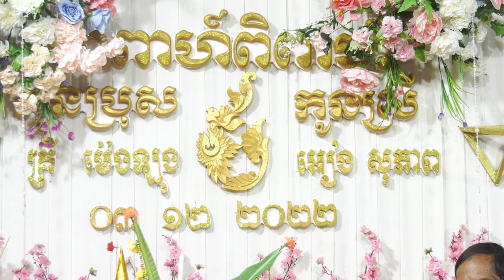Krong Pali Wedding Ceremony at Baray ពិធីក្រុងពាលី មង្គលការ នៅបារាយណ៍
I would like to thank all of you who came to Click Subscribes Channel YouTube I
talk about how to cook in the forest and how to cook meat with chicken and duck recipes in my hometown.

Wish you good luck in life